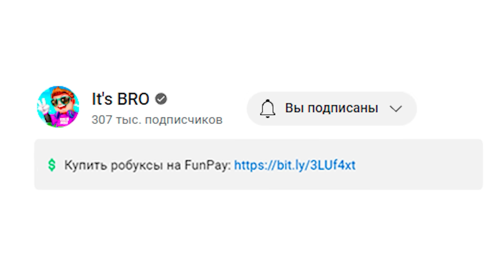ТРИ СПОСОБА ОГРАБИТЬ БАНК И ПОЛУЧИТЬ HUGE POLICE CAT в Pet Simulator 99 | Roblox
☑ Discord профиль: dimer_yt